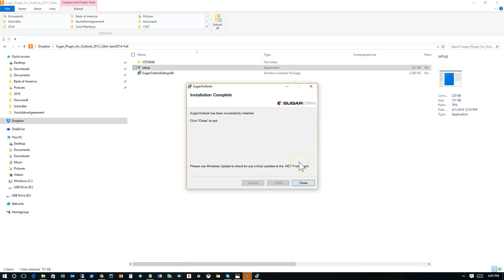Installing Sugar for Outlook Connector Part 1